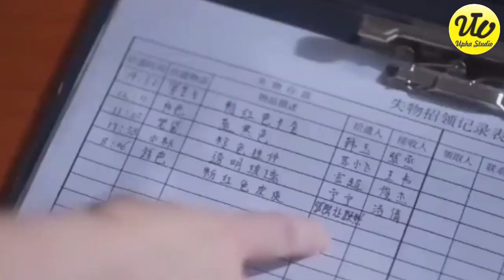Kisah Cinta Pada Pandangan Pertama di SMA || Sinopsis When I Fly Towards You